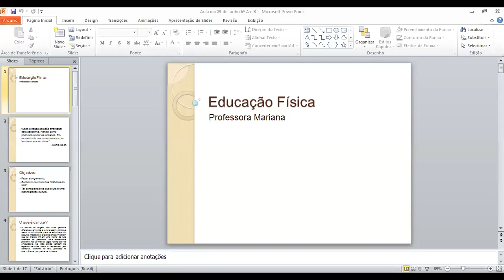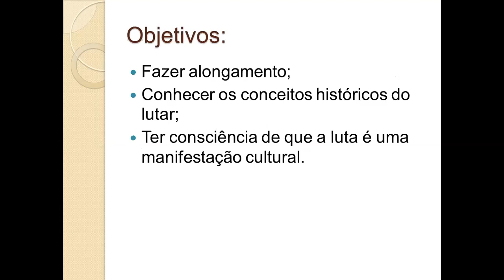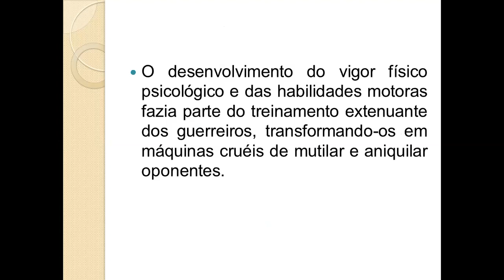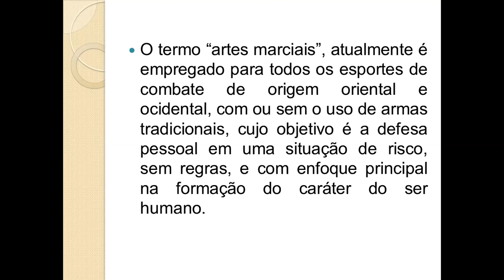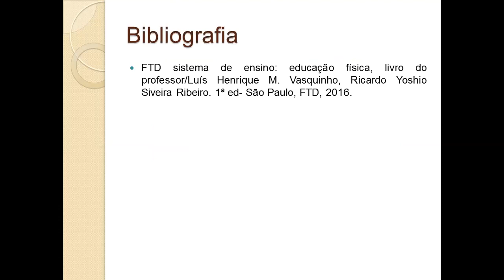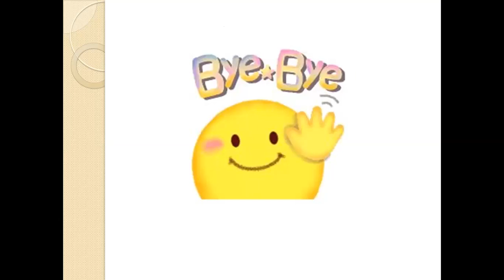6ºs (A e B) Ed.Física - Profª Mariana - Explicação sobre Lutas. Aula dia 9/6.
6ºs (A e B) Ed.Física - Profª Mariana - Explicação sobre Lutas. Aula dia 9/6.